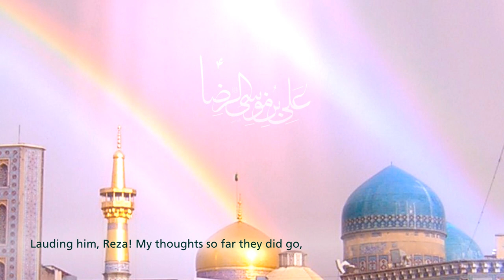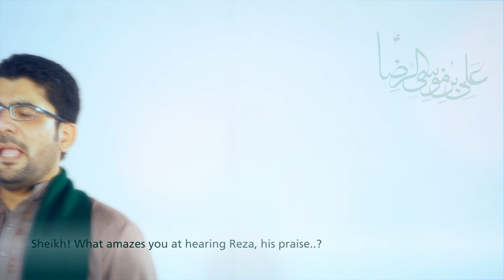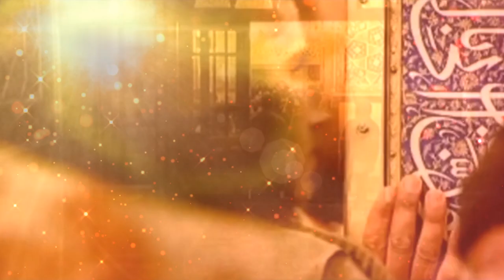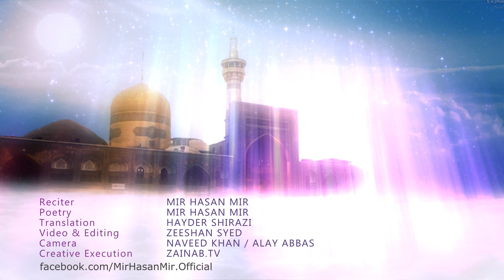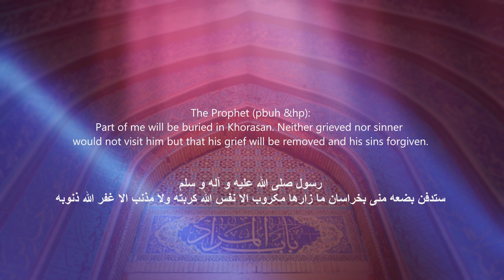Mir Hasan Mir 2013-14 Manqabat - Mola Reza (as)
Bismillah

Extending our most sincere salaams to the Imam of Age Mahdi (as) in an envelope of noor presenting: Mola Reza (as) - Aisa Duniya mai koi Banda e Rahman Nahi